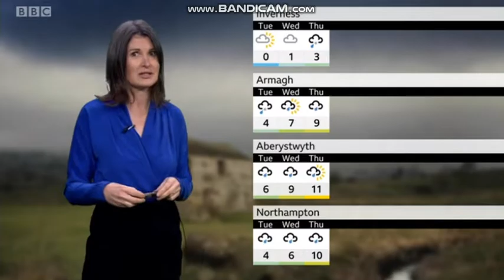Helen Willetts BBC Weather 2021 01 24